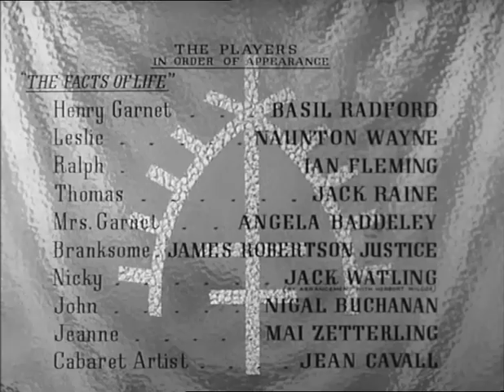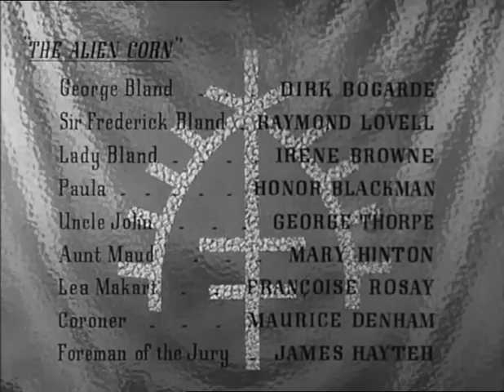Quartet - Somerset Maugham. The Colonels Lady Part 3 of 3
Part three of three of four stories from Somerset's Quartet film. Part 1 and 2 also available on my channel as well as all parts from his other films Trio and Encore.